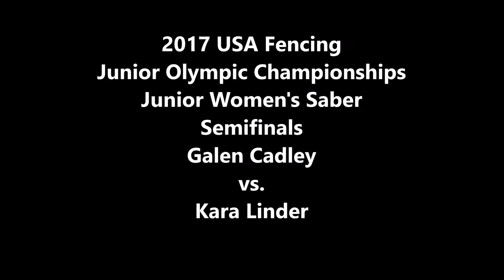2017 Junior Olympics Junior Women's Saber Semis: Cadley vs. Linder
Galen Cadley vs. Kara Linder